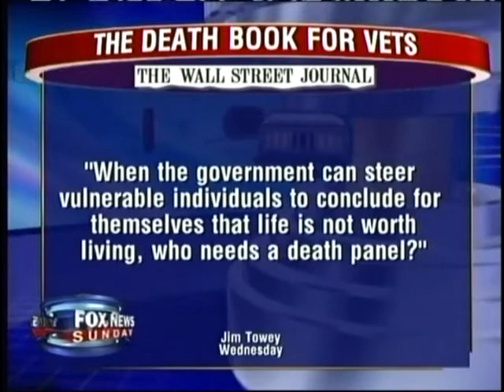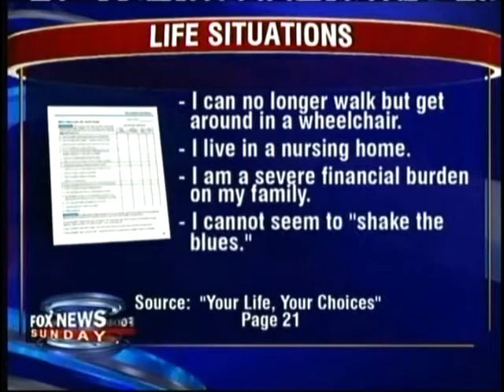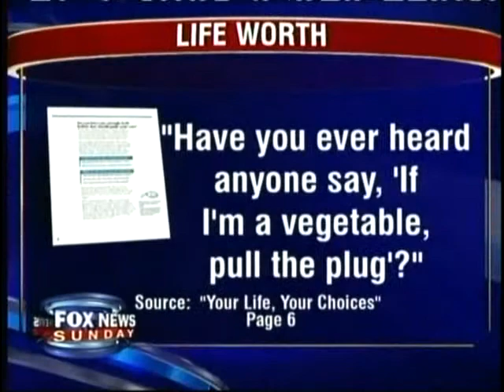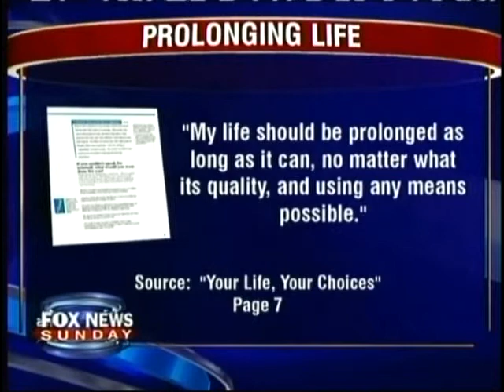VA'S END-OF-LIFE GUIDE CONTROVERSY - PART 1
) This is the first of three parts.  Jim Towey, who wrote "The Death Book for Veterans" opinion piece for the Wall Street Journal, is interviewed on Fox News Sunday.  Towey defends his view that the end-of-life guide should not be used.  Program aired Sunday, August 23, 2009.  Part 2 is the VA's defense of the guide from Tammy Duckworth and Part 3 is Sen. Arlen Specter who wants to hold a hearing on why the guide is being used.